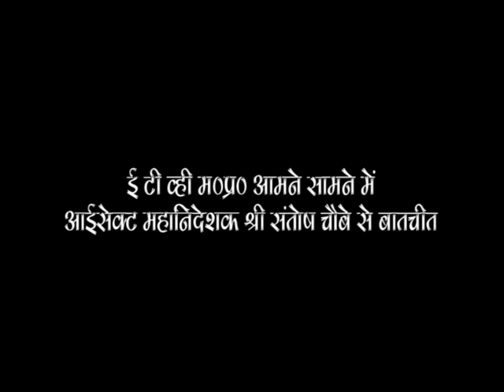Shri Santosh Kumar Choubey in a conversation with Etv MPCG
Shri Santosh Kumar Choubey, Founder and Chairman AISECT, social entrepreneur and an eminent educationist, in an interview with Etv MPCG sharing his perspective on education in rural and remote areas, higher education and the need for reconsideration on teachers' training for the welfare of the society.